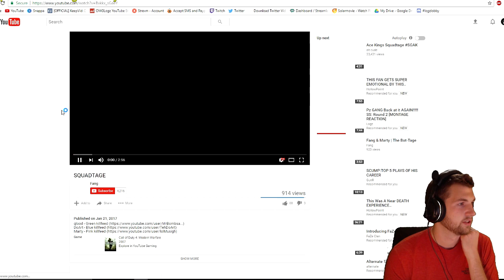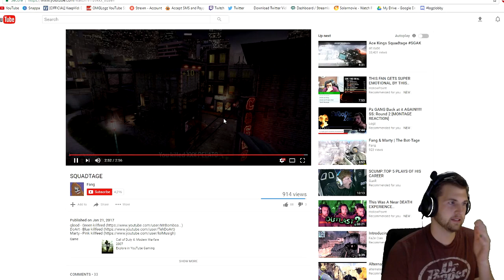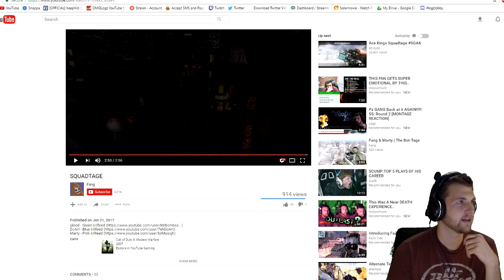SQUADTAGE [MONTAGE REACTION]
Watched this on stream along with some others I'll be uploading

Be sure to send me the link to your montage if you want me to react to it!!

HOW TO SEND Montages:

1) UPLOAD tage to YouTube (public or unlisted file)

2) COPY links.